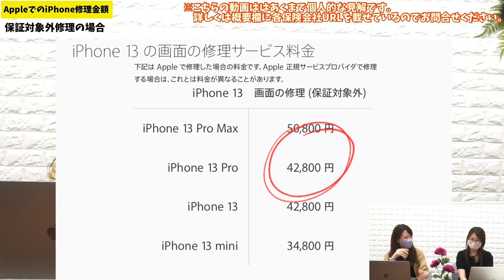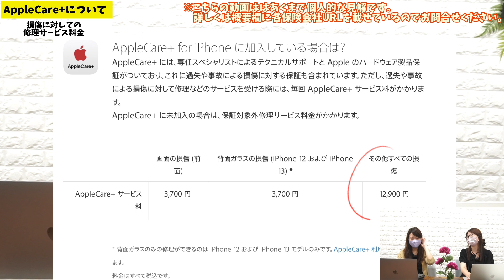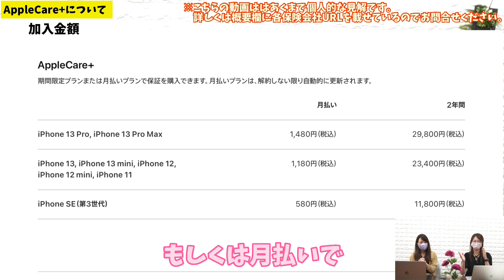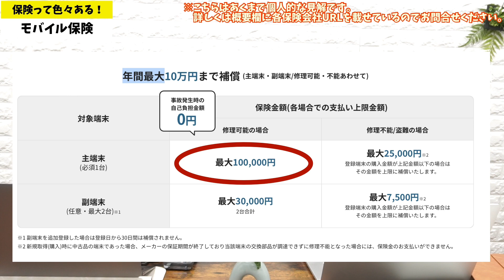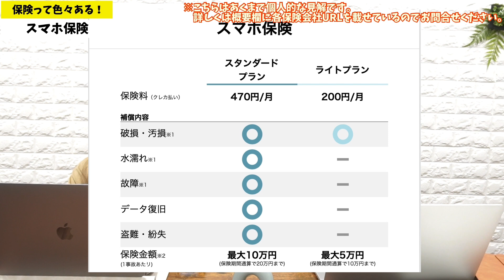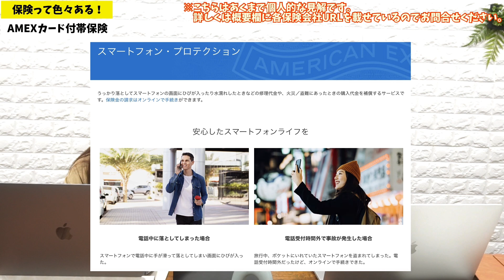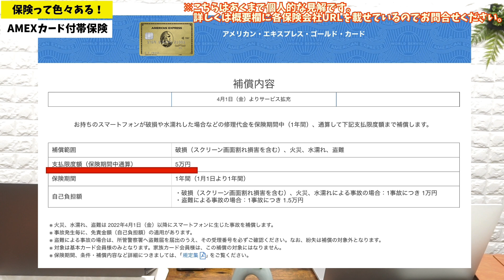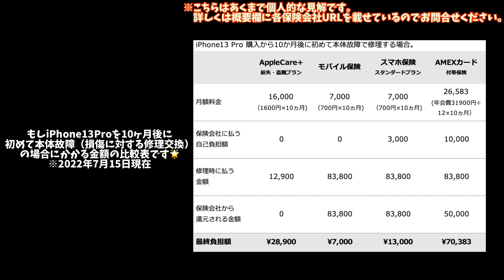iPhoneの修理金額高くなってる？AppleCare+とその他スマホ保険を色々比較してみた！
円安で値上がりしたiPhone。
修理代も値上がりしてる！？
って事で今回はiPhoneの修理金額や、
AppleCare+・その他スマホ保険を色々比較してみました！
※あくまで個人的な見解でお話しております。

▼目次▼
00:00 オープニング
01:17 今回の動画内容
01:42 AppleでのiPhone修理金額
04:24 AppleCareについて
06:03 加入金額
06:52 スマホの保険を勝手に3つ厳選
07:29 モバイル保険
10:01 スマホ保険
12:25 アメリカンエクスプレスカード付帯保険
15:36 Kureponが選ぶ保険はこれ
16:30 ANNAが選ぶ保険はこれ
18:09 各種保険の比較表
18:19 もし修理をする時に各保険かかる費用比較

＼撮影・編集に使っている機材／
・カメラ：SONY VLOGCAM ZV-E10L Wレンズ付き（
・他レンズ：SIGMA 16mm F1.4 （
・照明：Neewer LEDライト3200K-5600K（
・マイク：SYNCO G2A2-2.4Gワイヤレスピンマイク（
・SDカード：ProGrade Digital 【SDXC UHS-II V90】（
・カメラ三脚：Neewer カメラ三脚（
・カメラバッグ：‎Keitaiichiba　SONY用バッグ （
・車載ホルダー：TELESIN 車載ホルダー （
・編集：Apple iPad Pro 11インチ（2021年）
・USBハブ：iVANKY usb ハブ 7-in1（

なにげない私の日常と、YOUTUBEのお知らせもします🌞

■ 公式オンラインストア
＼オリジナル商品も販売中🌟／

■ Apple大好き女子が最新情報などを紹介！